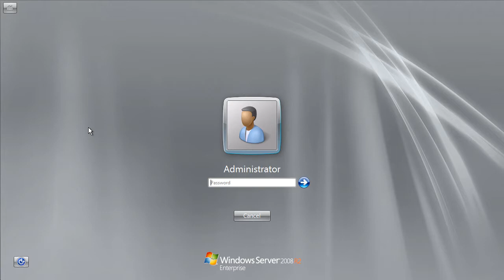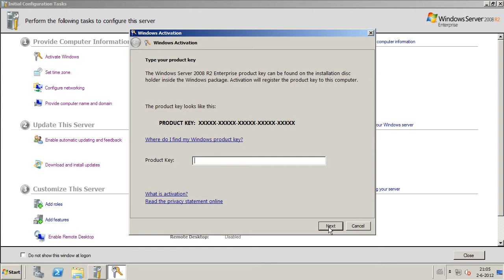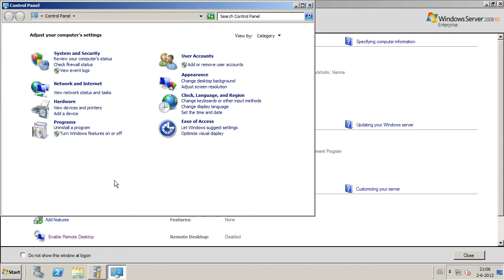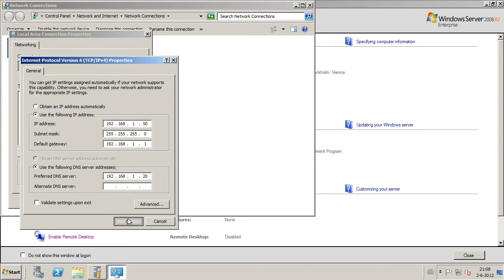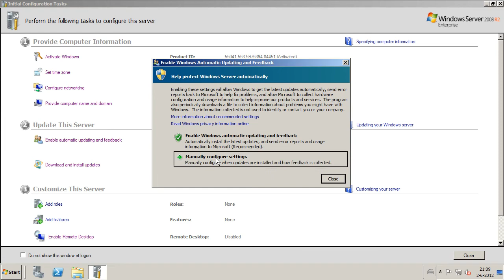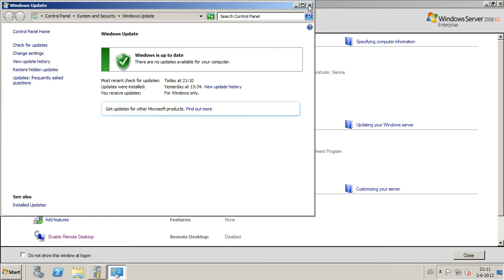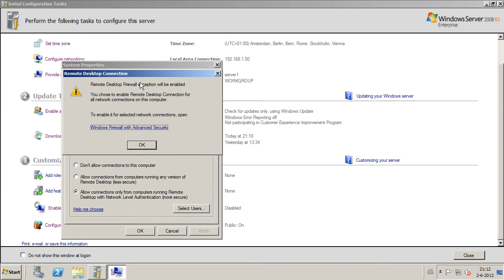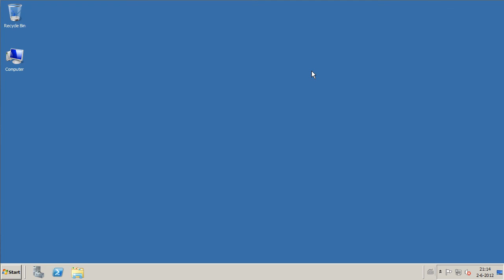2008 series - initiele configuratie.mp4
In deze video wordt de initiële configuratie van een Windows Server 2008 R2 doorgelopen.